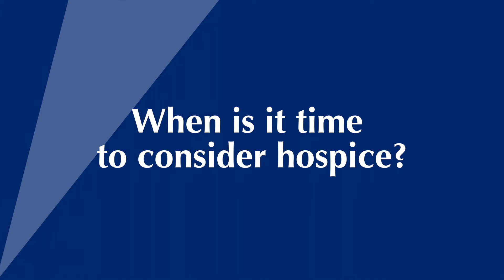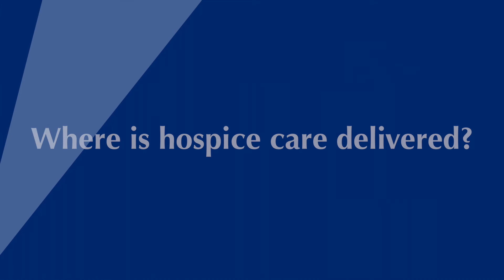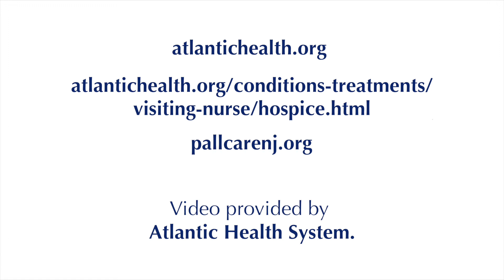3: Hospice Care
Hospice care focuses on maximizing the quality of life for patients who have a limited life expectancy because of their illness. Important topics related to hospice care are discussed here, including deciding when hospice care is appropriate, what services are provided, and how hospice care can help you and your loved ones cope.